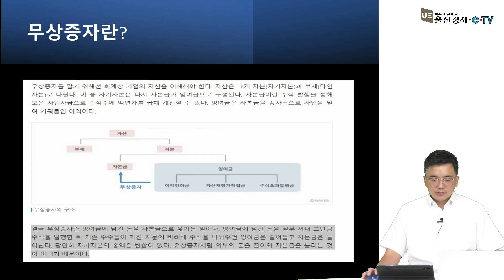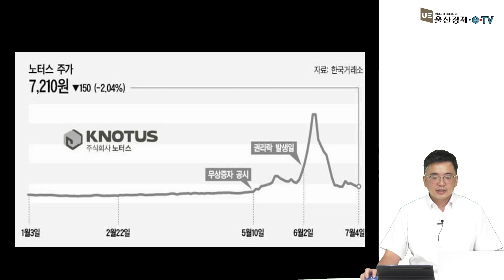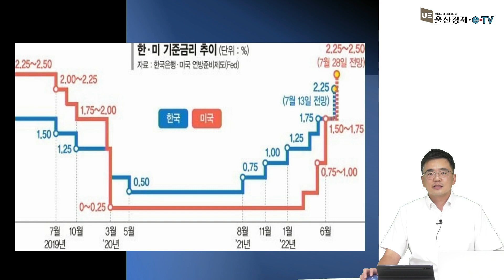스톡와이드 주식 그리고 경제이야기 - 무상증자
2022년 7월 12일 스톡와이드 1회 무상증자
유안타증권 울산골드센터 지점 김용학 차장 - 요즘 핫한 무상증자에 대해 알려드립니다. 궁금한 점이 있으면 댓글 남겨주세요. 김용학 차장님이 직접 답을 해드립니다.